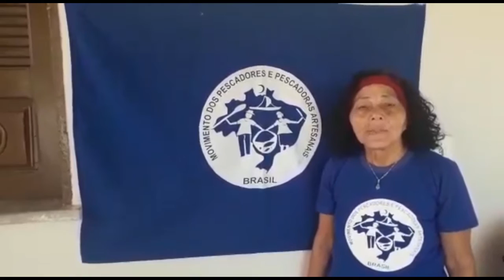Boletim da TV Delta desta quinta-feira, dia 02 de julho de 2020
Em destaque:

☑️ O Delta do Parnaíba com 700 famílias de pescadores e pescadoras de comunidades, tiveram suas rendas reduzidas em função dos impactos da pandemia na atividade pesqueira. Nesse momento, um coletivo de instituições locais em parceria com a Coordenação do Movimento dos Pescadores e Pescadoras Artesanais (MPP-Piauí) tem lutado para proteger a vida dessas famílias, proporcionando melhores condições de enfrentamento à pandemia para que elas se mantenham em isolamento social. Recentemente este coletivo liderado pelo MPP-Piauí conseguiu junto à iniciativa privada a doação de 700 cestas básicas e kits de higiene. Uma grande vitória! Mas ainda falta conseguir recursos para confecção das máscaras de proteção individual. Por este motivo, as comunidades de pescadores e pescadoras vem solicitando ajuda financeira, com qualquer valor que possa, para adquiri o material e confeccionarem as máscaras reutilizáveis de tecido, que serão doadas às 700 famílias de pescadores e pescadoras das comunidades do Delta do Parnaíba-PI. A meta é confeccionar e doar 3.000 máscaras reutilizáveis fabricadas em tecido para proteger o contágio por coronavírus.  A Entidade responsável pela gestão e prestação de contas do recurso: Colônia de Pescadores Z-7 de Ilha Grande/PI.  Os movimentos empenhados nesse trabalho são: MPP-Piauí /Movimento dos Pescadores e Pescadoras Artesanais do Piauí Colônia Z-7 / Colônia de Pescadores Z-7 de Ilha Grande - PI ASSPEAPA /Associação dos Pescadores e Pescadores Artesanais do Parnaíba CIA / Comissão Ilha Ativa Cardume Socioambiental & Comunicação.

☑ Testagem rápida para o Covid-19 em Parnaíba tem ocasionado longas filas e grandes aglomerações exigindo medidas por parte do poder público Municipal na organização dessa testagem como também na ampliação do número de testes.
O vereador Ricardo Veras apresentou um requerimento solicitando a Prefeitura Municipal uma melhor organização no fluxo de atendimentos à população e com isso permitir o acompanhamento das alterações epidemiológicas dos casos de coronavírus em Parnaíba.

Lembrando que Parnaíba, segundo o último boletim epidemiológico, conta com mais de dois mil casos confirmados e com segundo maior índice de transmissão no Estado.